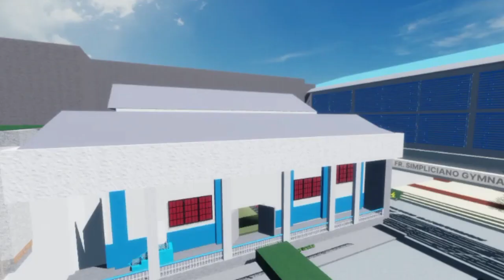Immaculate Heart of Mary College Parañaque in Roblox. Made by Paolo Paragas.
IHMC-P in Roblox. Paolo Paragas is the creator of IHMC-P in Roblox.

Immaculate Heart of Mary College

Immaculate Heart of Mary College Parañaque

Immaculate Heart of Mary College Paranaque

IHMC-P

IHMC

IHMCP

IHMC Hymn

IHMCP Hymn

IHMC-P HYMN

IMMA

IHMCP SCHOOL

IHMC-P SCHOOL

Immaculate Heart of Mary College School

Immaculate Heart of Mary School

Immaculate Heart of Mary College Paranaque School

IHMC School

Angelus

IHMCP Angelus

IHMCP Regina Caeli

IHMCP 3 o'clock prayer

0:00 IHMC-P in Roblox. Made by Paolo Paragas
0:03 Blessed Mary Building. IHMC-P in Roblox made by Paolo Paragas
0:17 Grade School Classrooms. IHMC-P in Roblox made by Paolo Paragas
0:38 Fr. Simpliciano Gym. IHMC-P in Roblox made by Paolo Paragas
0:47 Saint Francis Builing. IHMC-P in Roblox made by Paolo Paragas
1:02 AVR. IHMC-P in Roblox made by Paolo Paragas
1:06 Morning Assembly.  IHMC-P in Roblox made by Paolo Paragas
1:45 IHMC-P in Roblox made by Paolo Paragas